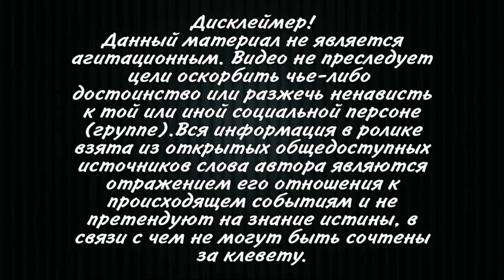Суд исключил жалобу Саакашвили из списка рассматриваемых им дел! Несправедливо поступают со мной..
Европейский суд по правам человека исключил жалобу Саакашвили из списка дел, которая касалась его лечения в пенитенциарной системе. В частности, по мнению Страсбургского суда, в данном случае нет особых обстоятельств с точки зрения защиты прав человека, которые потребовали бы дополнительного изучения вопроса. Было еще раз подтверждено, что обращение с Саакашвили в пенитенциарной системе Грузии полностью соответствует стандартам, установленным Европейским судом, и его права и интересы полностью защищены», — сказал Дзамашвили.